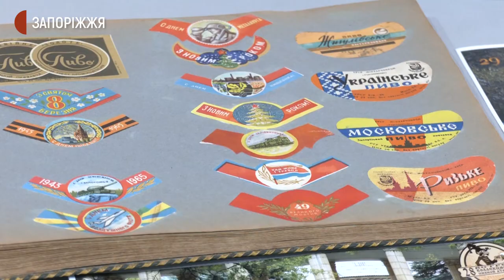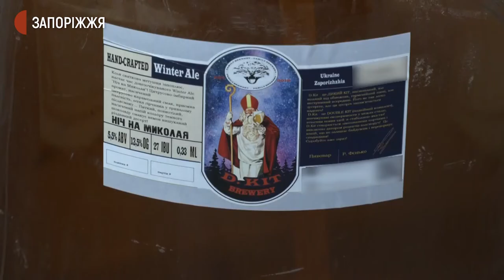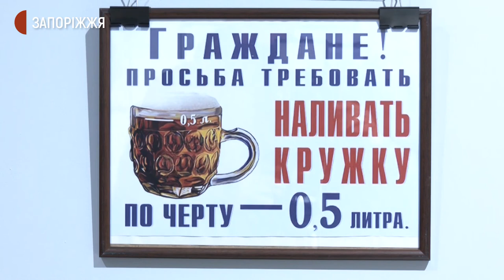Виставка про історію пивоваріння на Півдні України | Новини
Раритетні пляшки, етикетки, рекламна та сувенірна продукція, пивні келихи, все це можна було сьогодні побачити на відкритті тематичної виставки “Напій поза часом”, яка відкрилася в обласному краєзнавчому музеї. Перша весняна експозиція музею присвячена історії пивоваріння на півдні України. На відкритті виставки побували журналісти Суспільного.